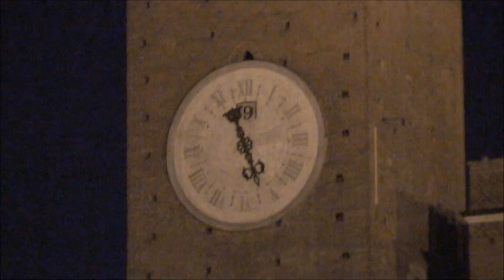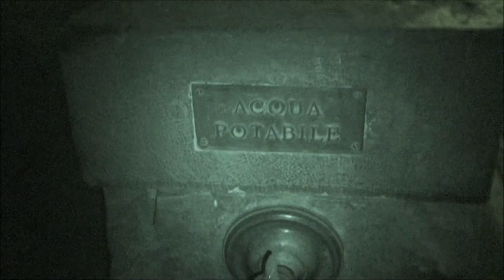Siena, Italy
Walking through the streets of medieval Siena